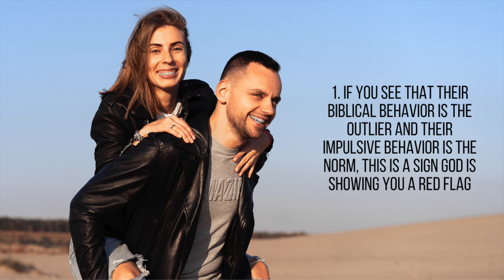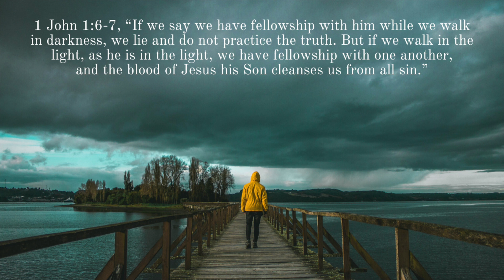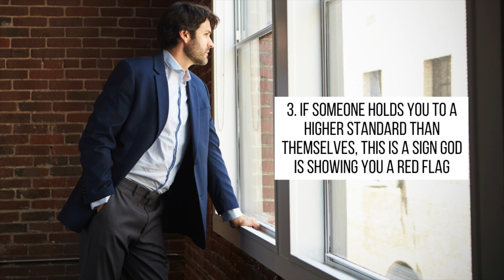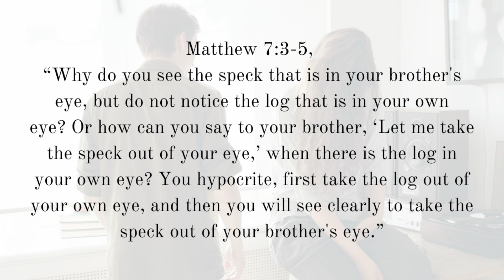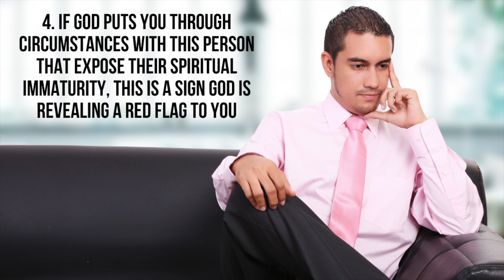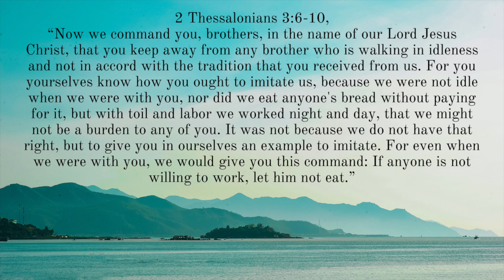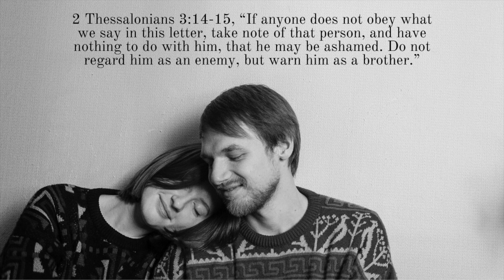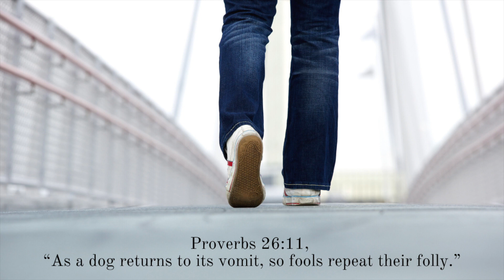5 Things God Will Do to Reveal Red Flags About Someone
What signs will God send when he is revealing red flags about someone to you? What signs will there be when God is seeking to protect you form a bad relationship? How will you know when God is telling you to avoid someone because they are dangerous? Here are 5 things God will do to reveal red flags about someone.

FREE EBOOKS

-Mark